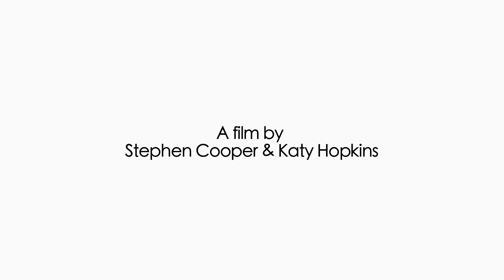Labelle, Nova Scotia, Canada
A film of Labelle, Nova Scotia, Canada. Shot on a Canon 7D.